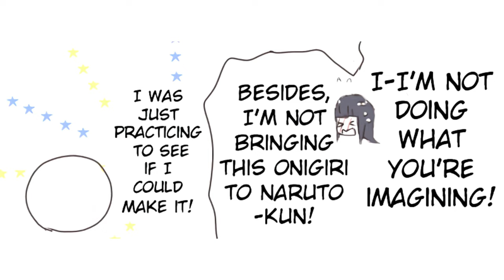Naruto Wants to Eat Hinata (Adorable Naruto AfterWar Comic Movie)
Please visit the translator: TL Anon

Hinata Hyuuga, Sakura Haruno: Trina Deuhart